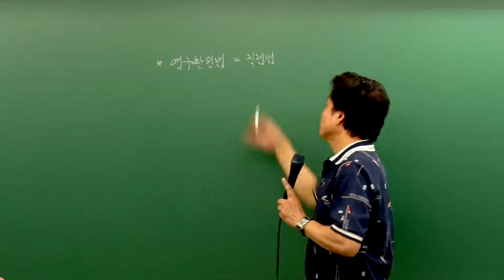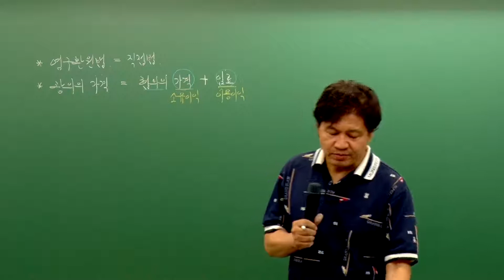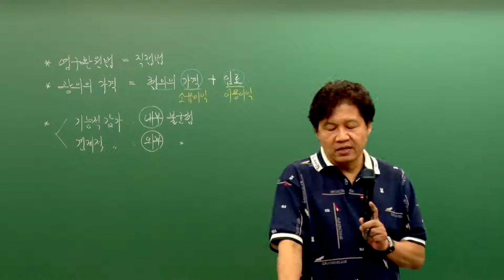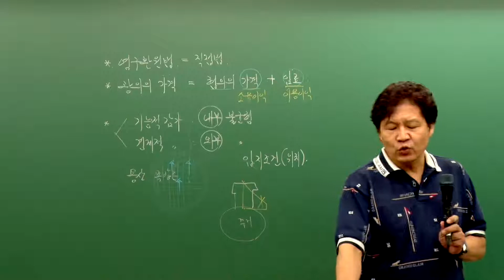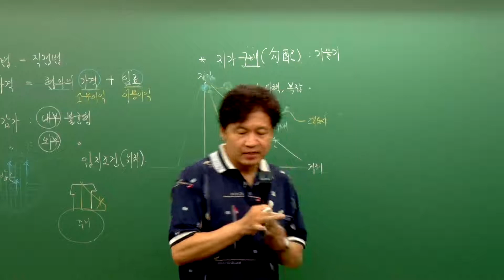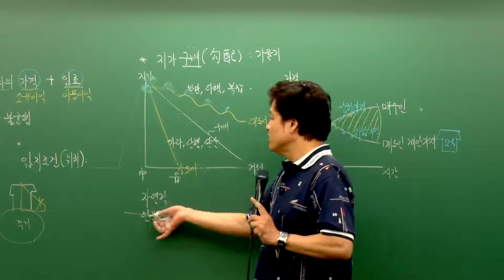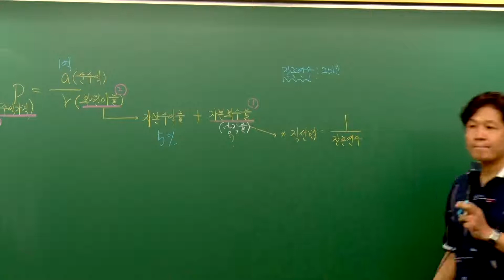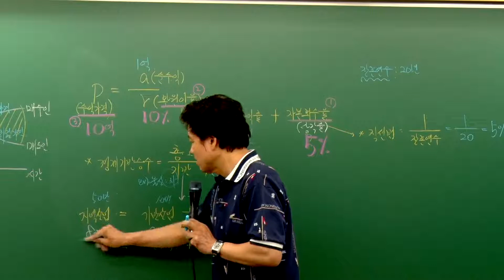[패스랩] 부동산학개론[문제풀이 이영철 20강 실전테스트 (보충자료) 풀이] - 공인중개사 자격증 시험 무료 동영상 강의